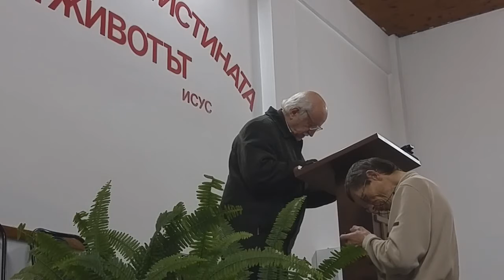2017.02.28: Откровение 13